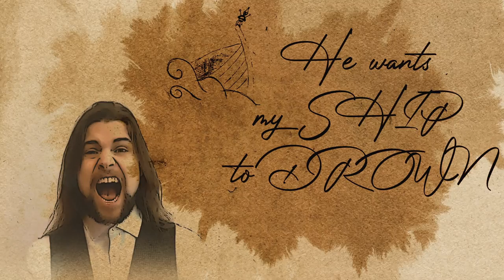Storm Seeker feat. Mr. Hurley & Die Pulveraffen - Deathwatch Beetle Party (OFFICIAL LYRIC VIDEO)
Our new single "Deathwatch Beetle Party" is out now!

Cheers!